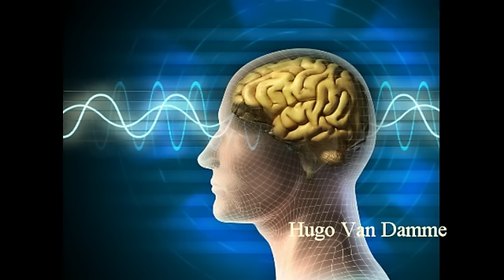La salvaje belleza de la mujer que popularizó las Artes Marciales